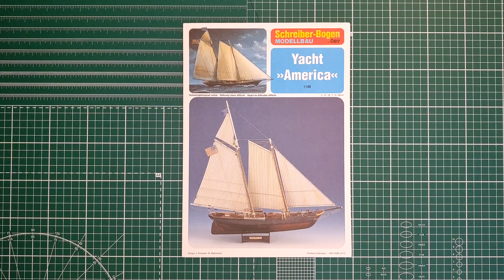Jachta Amerika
ideo náhled papírového modelu od vydavatele Schreiber-bogen.